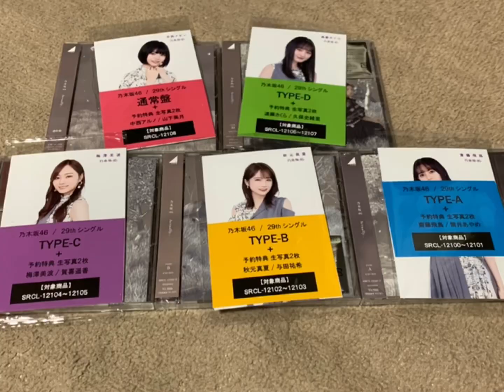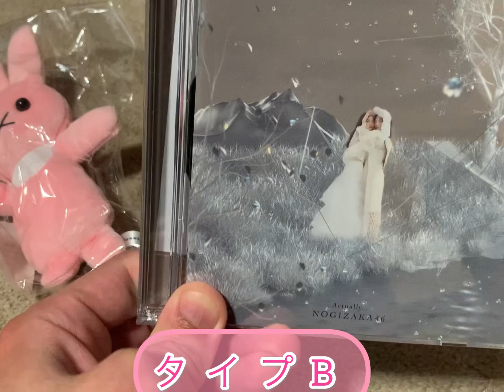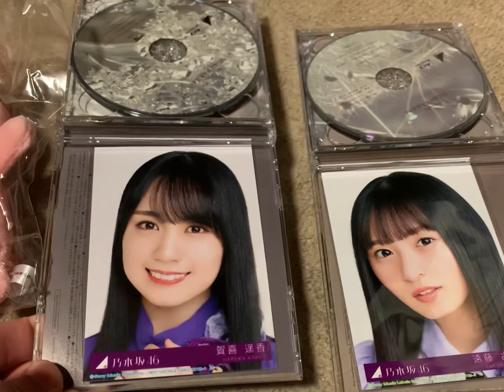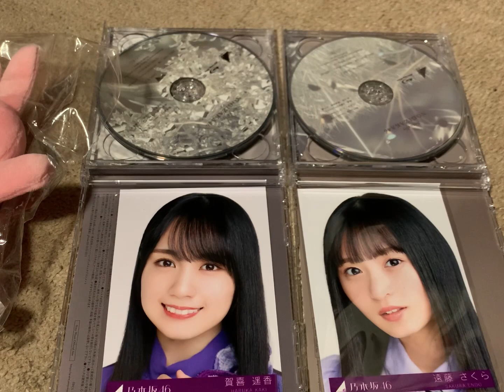乃木坂46 Actually 開封